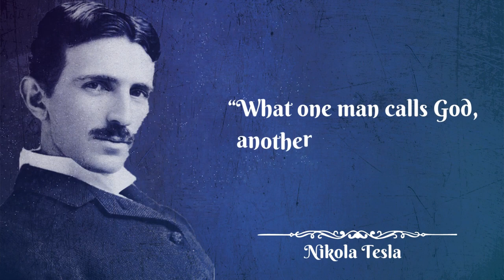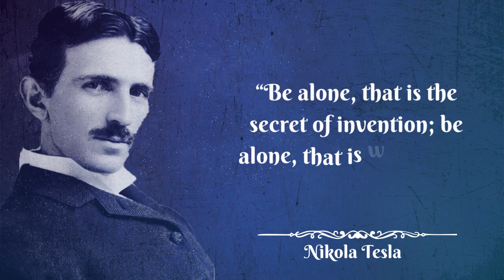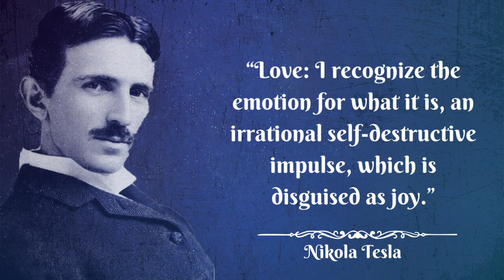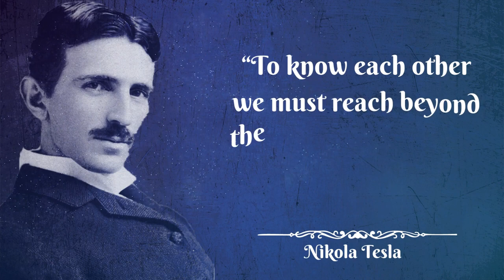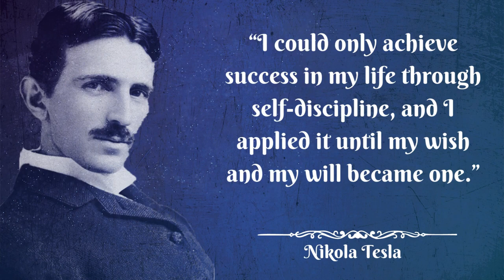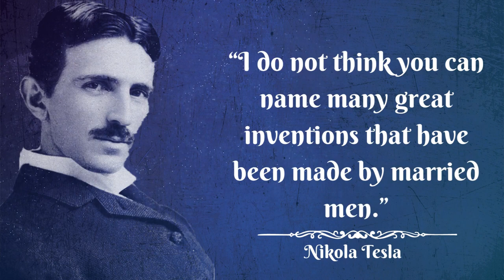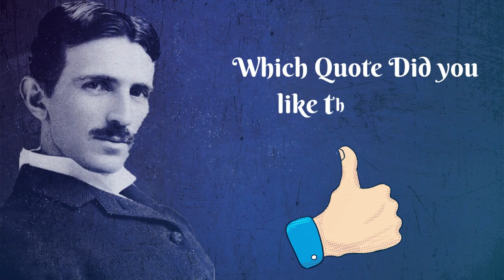Unveiling Nikola Tesla's Life-Changing Quotes | Quotes Mirror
In this video, I'll be sharing some of Nikola Tesla's most inspirational quotes. These quotes will help you to transform your life and achieve your goals.

Nikola Tesla was a fascinating man with a dream that changed the world. In this video, I'll be sharing some of his most famous quotes about love, success, and more. These quotes are sure to inspire you to reach your goals and live a life full of happiness!
Nikola Tesla, Check out his Autobiography book

Nikola Tesla's Quotes which are better to be known when young to not Regret in Old Age

We hope that these life quotes can make you think about many things in your life. Nikola Tesla's quotes are definitely worth your time.

Nikola Tesla was a Serbian-American inventor, electrical engineer, mechanical engineer, and futurist best known for his contributions to the design of the modern alternating current electricity supply system.